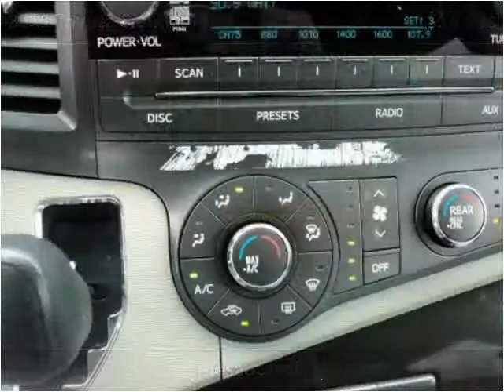2011 Toyota Sienna Used Cars Feasterville Trevose PA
This 2011 Toyota Sienna is available from Big Joes Auto Sales.